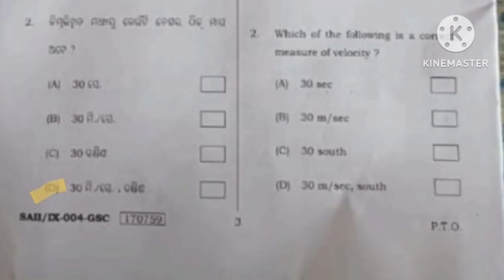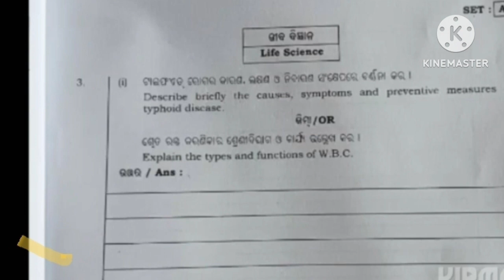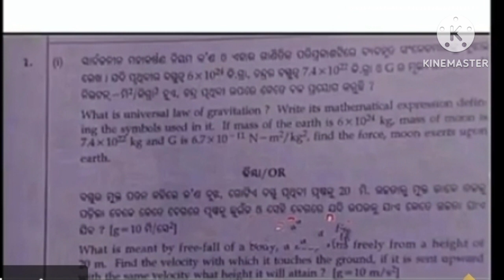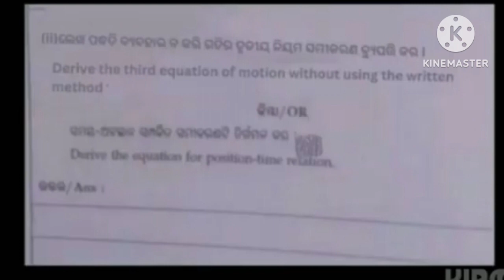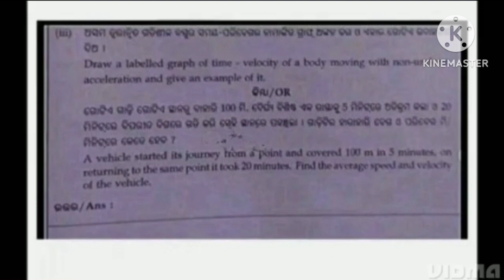9th SA-II MCQ, Science,